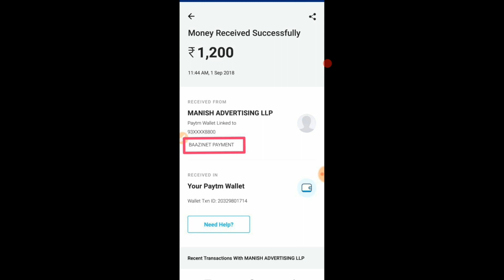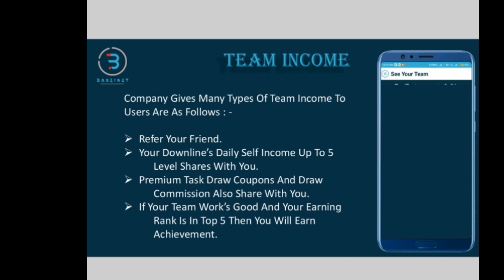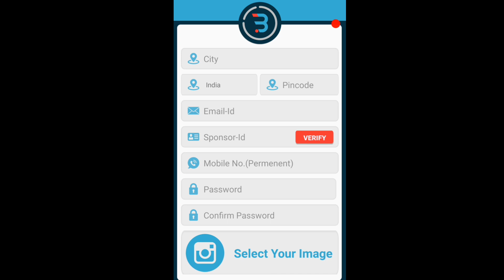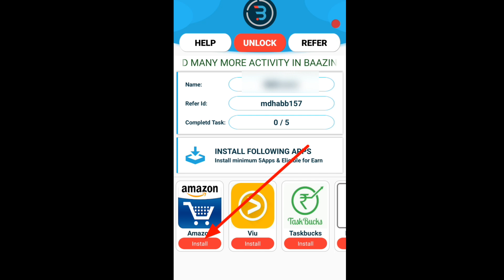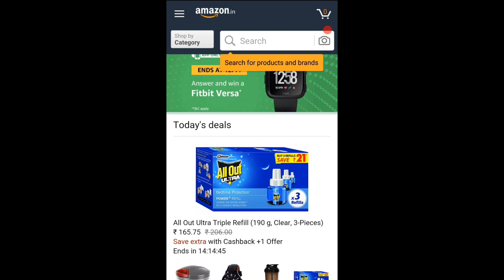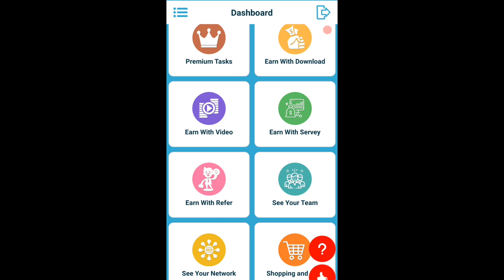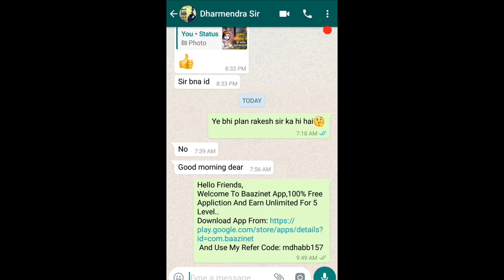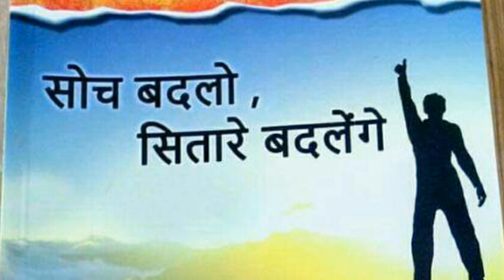Baazinet || Earn Money Online ₹1650 Per day हर महीने कमाओ 79,500 घर बैठे आयेंगे Without investment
*🔰New App Launch🔰*
          *BAAZINET*

*जबरजस्त PLAN HAI  सोचो  मत  Join  करो   क्योंकि  सोचने  वाले सोचते रह जाते हैं*

*🌐Company Details*👇🏻
*MANISH ADVERTISING LLP©*
*LLP Identification Number: AAN-1471*
*Roc Code :- ROC- AHMEDABAD*
*Taxable Service :- ADVERTISING AGENCY SERVICE*
*GOVERNMENT RAGISTERD COMPANY & It Have ALL Legal Documents.*

*🌐Company Address :*
*MANISH ADVERTISING LLP*
*35-Madhav Park, Part-4, Nirant Cross Road, Vastral,*
*Ahmedabad,Gujarat, 382418, India.*

*दोस्तो पहली बार ऐसा प्लान आया है जिसमे इतना सिंपल टास्क है*
*अपको इसमे वीकली अचिवमेंट मंथली अचिवमेंट भी मिलता है*

*🔰 TEAM INCOME🔰*

*01 Level 25%*
*02 Level 10%*
*03 Level 09%*
*04 Level 08%*
*05 Level 07%*
*06 Level 01%*
*07 Level 01%*
*08 Level 01%*
*09 Level 01%*
*10 Level 01%*
*11 Level 01%*
*12 Level 01%*
*13 Level 01%*
*14 Level 01%*
*15 Level 01%*

*🔰Binary Income plan🔰*
       *Level Income + 5 percent*

*पूरे 15 Level तक Income दे रहा है*
Note: 5 level रघुलर यूजर्स के लिए ओर बाकी के 10 Level सिर्फ प्रीमियम यूज़र्स के लिए है आप भी ये अचिवमेंट मंथली के टॉप 50 में आके कर सकते हो

  *🔰SELF INCOME🔰*

*1】  Video Wall ( Unlimited Video Per Day)*

*2】 Survey Wall*

*3 】 Offer Wall*

*4】 App Download*
  *Shopping Bonus*

*🔰JOINING INCOME🔰*

*24 Rs. Joining Bonus आपको मिल रहा है*

     *🔰Withdraw🔰*
 *PAY PAL*
  *BANK*
*PAY TM*

*Minimum withdrawal   Is 600₹*

*Refer Id 👉🏻 mdhabb157

*Refer id 👉 mdhabb157

Reffer I'd 👉 mdhabb157

*Join हो जाओ और धूम धमाल मचा दो  ऐसा  मौका वास्तव में दोबारा नहीं मिलेगा*

*🙏🏻Jay BaaziNet🙏🏻*